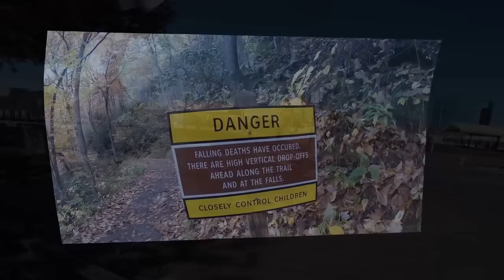RV Life Living Full Time In a RV S4 E7 Old Sacramento on the river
Spending time with the family down on the Sacramento River in Old Town Sacramento. Just part of living full time in a RV